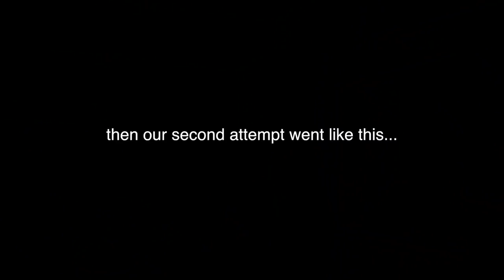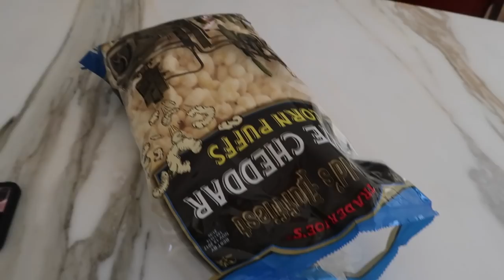what i eat in a day & a whole bunch of chatting (vlog) l olivia jade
i show you guys what i eat on a typical day & i chat with you about really random stuff - vlog style ! xoxo

VIDCON PANEL INFO:
Successful Beauty Channels and the Creators Behind Them
Lifestyle Stage (Hall A)